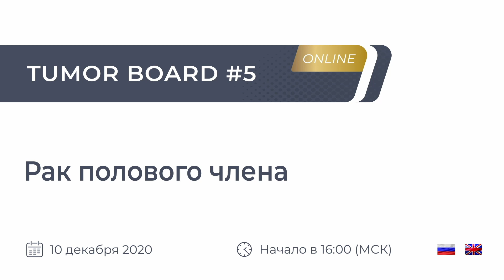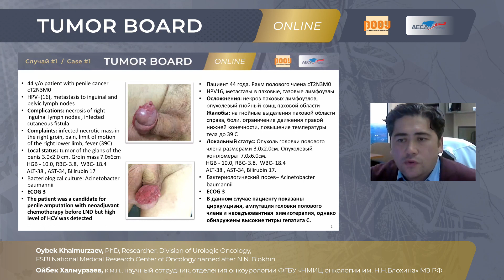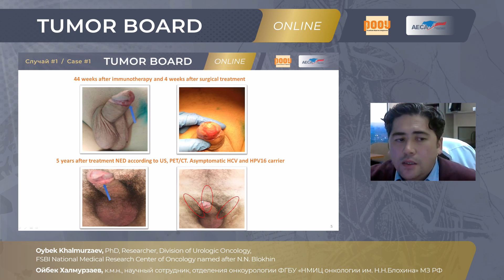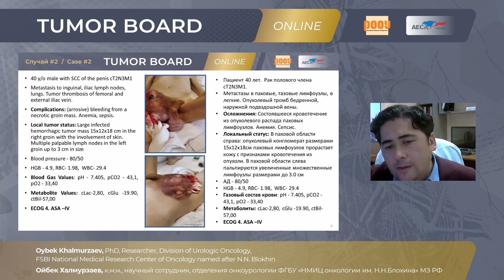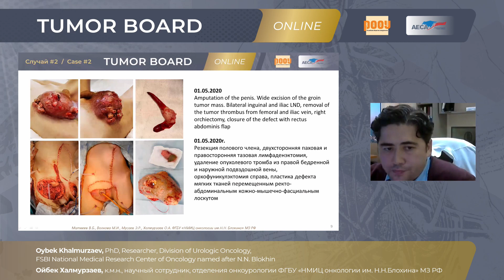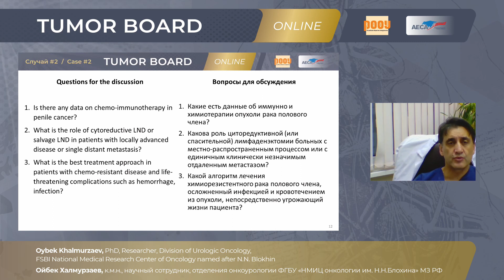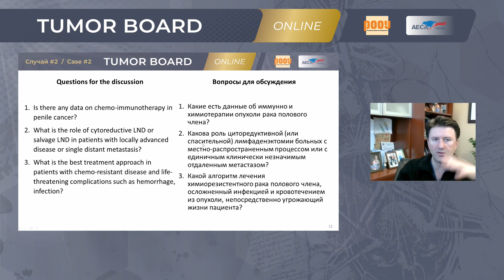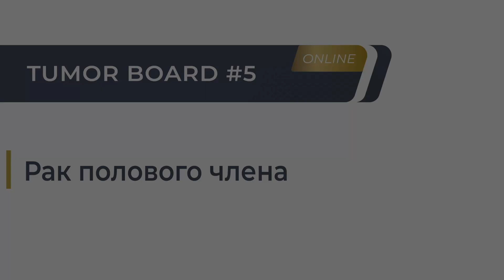Tumor Board #5. «Рак полового члена»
10 декабря состоялся разбор клинических случаев – Tumor Board #5 на тему: Рак полового члена. Проект был подготовлен совместно с Американо-Евразийским онкологическим альянсом (AECA). Под председательством Р. Гринберга, А. Кутикова и В. Б. Матвеева мы рассмотрели сложные случаи лечения рака полового члена. Музей истории урологии имени Уильяма Дидаша (William P. Didusch Center for Urologic History) в 2015 году назвал случаи распространенного рака полового члена «экстремальной урологией» – практикой на грани возможного.

Три случая, отобранные для текущего Tumor Board, – именно о практике на грани возможного. В одном из них у пациента наблюдали распадпаховых лимфоузлов, но не могли провести хирургическое лечение в силу высокой вирусной нагрузки. К удивлению, на фоне проведенного антибактериального, противовирусного и химиотерапевтического лечения произошла полная регрессия опухоли полового члена и уменьшение паховых лимфоузлов. В двух других случаях демонстрируются возможности хирургического лечения пациентов, которым, казалось бы, показана только паллиативная терапия.

В обсуждении были подняты вопросы возможности применения иммунотерапии рака полового члена. Какие критерии могут быть применены для отбора пациентов при назначении иммунотерапии и химиотерапии? Обращаясь к случаям оказания хирургической помощи, мы обсудили роль циторедуктивной (или спасительной) лимфаденэктомии больных как с местно-распространенным процессом, так и с единичным отдаленным метастазом рака полового члена.

✅ Тайминг Tumor Board #5:

1. [ 0:40​ ] Вступление, приветственное слово.
2. [ 02:43 ] Клинический случай #1
3. [ 11:32 ] Клинический случай #2
4. [ 17:40 ] Дискуссия, обсуждение клинических случаев

✅ Эксперты Tumor Board #5:

👨‍⚕️ Матвеев Всеволод Борисович, д.м.н., профессор, член-корреспондент РАН, президент РООУ, заместитель директора по научной и инновационной работе аппарата управления, заведующий урологическим отделением НИИ клинической онкологии ФГБУ "НМИЦ онкологии им. Н. Н. Блохина" Минздрава РФ, г. Москва

👨‍⚕️ Ричард Е. Гринберг, д.м.н., профессор, мастер-клиницист, Онкологический Центр Фокс Чейз, США, Филадельфия

👨‍⚕️ Кутиков Александр, д.м.н., профессор, заведующий отделением урологии и онкоурологии, Онкологический Центр Фокс Чейз, США, Филадельфия

👨‍⚕️ Халмурзаев Ойбек Авазханович, к.м.н, онколог НИИ клинической онкологии ФГБУ «НМИЦ онкологии им. Н.Н. Блохина» Минздрава РФ, г. Москва